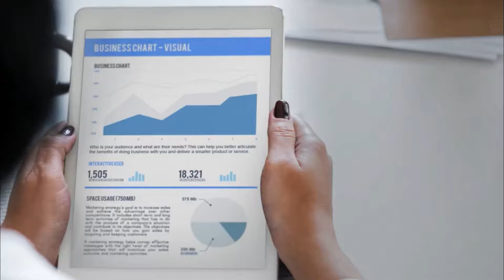Digital Marketer Tips: Top 7 Digital Marketing Tactics every Marketer should know 😎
Are you a Modern Digital Marketer? Learn Top 7 Digital Marketing Tactics every Marketer should know? Watch this Video!

Searching for the best tactics to improve to increase traffic on your website?

1. Catchy Headlines
According to growth.org, 80% of people read headline which means 8 out of the 10 people will read your articles headline. Moreover, headlines can be used to attract the audience from Search Engines & Social Media Websites.
You can take help from various online headline generators to generate a perfect headline for an article. Some of the well-known Headline Generators are:
• BlogAbout by Impact
• Portent Content Idea Generator
• HubSpot Blog Topic Generator
• SEOPressor Blog Title Generator
• Inbound Now Blog Title Idea Generator
How to check the quality of your headline?
There are lots of websites which provides tool for checking headline score but the most used ones are:
• Sharethrough Headline Analyzer
• CoSchedule Headline Analyzer
The Best thing about CoSchedule is its analysis report which is very helpful in improving the headline score.

2. Guest Posting Opportunities
Contributing to others blog as a Guest Writer is the simplest definition of Guest Posting. If have good knowledge of particular topics and good writing skills, then you can easily contribute to others blog just by sending an email.
Guest Posting is one of the best methods of showing expertise in a particular topic and attracting visitor to your own blog or website.
Some of the most famous Guest Posting Websites for Blogging/marketing niche are:-
• ShoutMeLoud
• Content Marketing Institue
• HubSpot
• Outbrain
• CopyBlogger
3. Facebook & LinkedIn Groups are the mines
Facebook & LinkedIn Groups are groups of like-minded people or people who are interested in the same topics. Some Facebook groups have more than million members. These Facebook & LinkedIn Groups can become one of the best sources of traffic for a website.
How to find a relevant group in Facebook & LinkedIn?
First find 4 to 5 keywords related to your topic for ex. If you are searching for groups related to Digital Marketing, then your keywords will be Digital Marketing, Online Marketing, and Internet Marketing.
4. Increase in Google Images Search
Optimizing your websites images for Google Image search has lots of benefits. Google Image Search can bring a lot of traffic to your blog or website.

Canva.com lets you create image in a very simple drag & drop manner. Most of the bloggers and Social Media Marketing Executives prefer using canva.com due to its simplicity. Once you will start using this website, you will love it.
5. Answering relevant Quora Questions
Quora is a platform where anyone can post questions & write answer to others questions. One can spend hours roaming on this website and reading interesting answers.
How to bring traffic from Quora?
• Here is the step by step procedure for increasing website traffic from Quora:-
• Create a profile around the Topic of your expertise
• Start writing answers to relevant questions to your website or blog post.
• Give a link to your blog post or website at the last of the answer.
Why Use Quora?
• They receive a large amount of traffic every day
• People spend a lot of time reading answers in Quora
• Domain Authority of Quora.com is very high and hence Google ranks it better in search engine
• The answers in Quora are trusted by almost everyone
6. Using Google Search Console Tool to uncover the secrets
Google Search console is a free tool from Google. There are lots of benefits of using Search Console for bloggers and Marketers. With the help of Search Console one can easily find out the 404 errors, search analytics and various other important metrics.
Search Console records some of the most important metrics such as:-
• Total Clicks on a website from Google Search
• Crawl Errors
• Links to your Site
• Internal Links
• Mobile Usability
• Structured Data
• Rich Cards
• Data Highlighter
• HTML Improvements
• Accelerated Mobile Pages
7. Creating YouTube Videos Relevant to Blog Post/Website
YouTube is the second most popular search engine after Google. There are millions of videos on YouTube. One can use this platform easily to promote their blog post or article by creating a compelling video.
How to rank your video for a Keyword?
• Create quality video
• Optimize Title & Description by including your keyword
• Write Video description of about 200 words or more.
• Use relevant tags
• Catchy Thumbnail